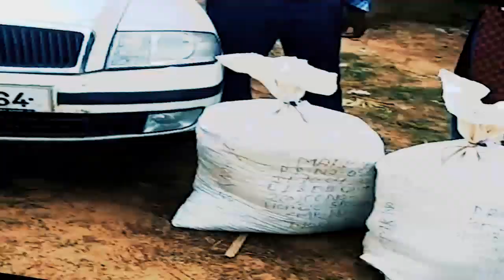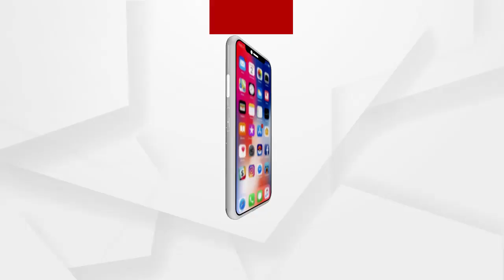ଗଞ୍ଜେଇ ଚାଲାଣର ହବ ପାଲଟିଲାଣି ରାଜ୍ୟ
ସିଲଭର ସିଟିରେ ଗଞ୍ଜେଇ ଚାଲାଣ । ବ୍ରହ୍ମପୁରରୁ ବିହାରକୁ ଚାଲାଣ ବେଳେ ମାଫିଆକୁ ଗିରଫ କଲା ଫ୍ଲାଇଂ ସ୍କ୍ୱାର୍ଡ । ଏକ ଦାମୀକାରରୁ ଅବକାରୀ ଟିମ ବିପୁଳ ପରିମାଣର ଗଞ୍ଜେଇ ଜବତ କରିବା ସହ ଜଣଙ୍କୁ ଗିରଫ କରିଛି...